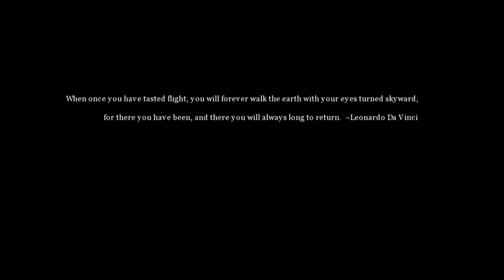FSXMAO: Experience Flight HD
FSX Military Aviation Organization; Experience Flight.